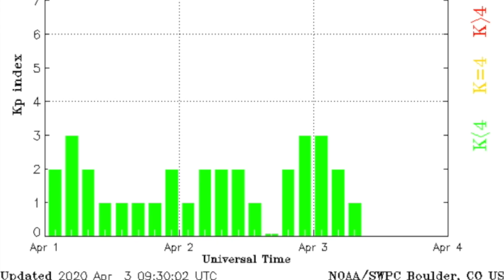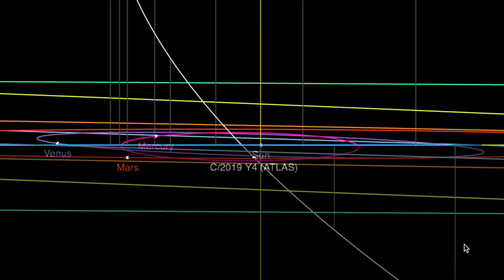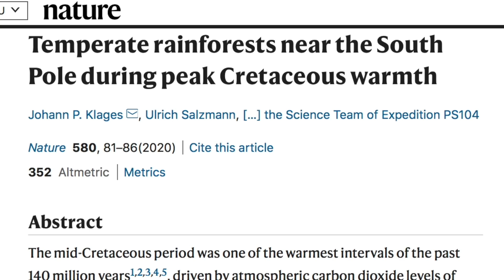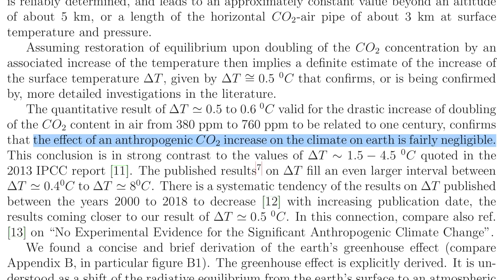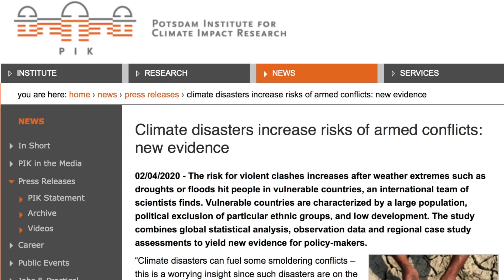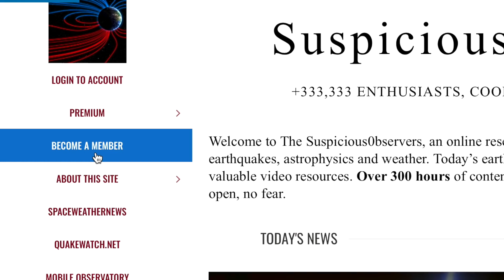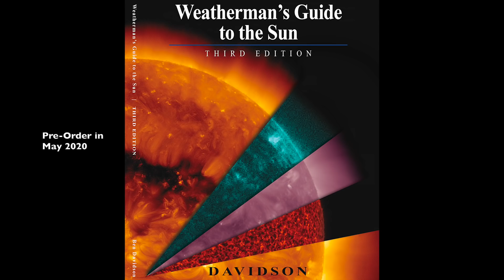Comet ATLAS, Conflict Coming, SLAC Flying Blind | S0 News Apr.3.2020